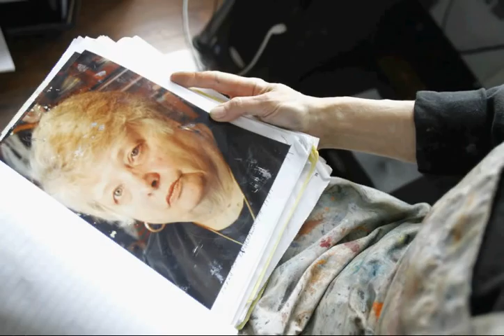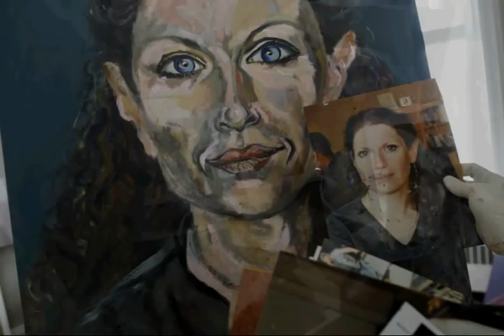Theresa BrownGold interviewed for WHYY's Coming of Age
Theresa BrownGold and her art project, Art As Social Inquiry are featured,

from COMING OF AGE: Funny thing about aging. Few people feel completely comfortable talking about it. Yet, it's inevitable. From beatnicks to sputnik, rock and roll and radicalism, this group is now experiencing a new coming of age. You can view our full collection of stories in the Coming of Age archive.
Credits: Photos by Jessica Kourkounis — Audio by Therese Madden